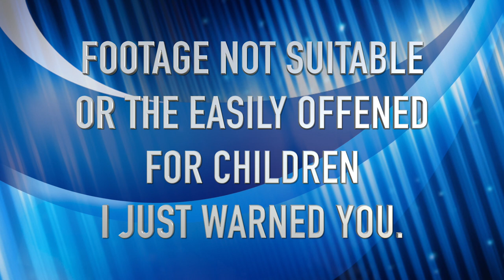BILL BURR - Five year olds have no excuse for being fat! **REACTION**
Weebs React to BILL BURR - Five year olds have no excuse for being fat!. Thank you for viewing our reaction video. Please leave a comment for more reaction ideas. We will be very grateful of whatever amount you decide to donate.

We do not check the subtitles. We know some are not very accurate but we think its better than nothing :)

-Kevin and Joey
(When Weebs React)